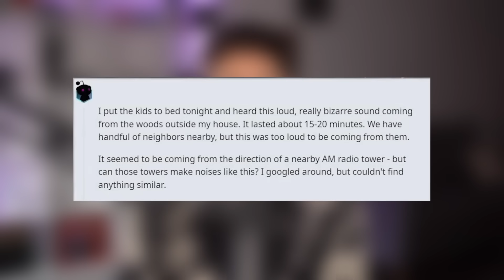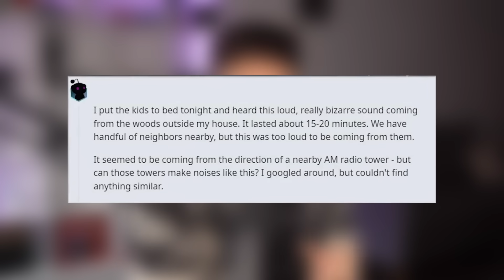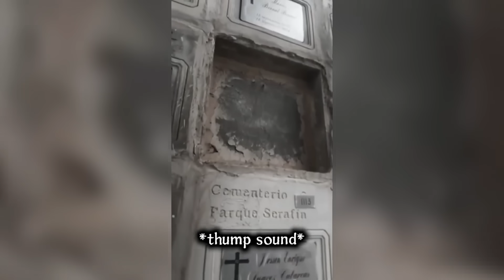Personas que GRABARON cosas ESCALOFRIANTES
En el día de hoy te voy a mostrar grabaciones de terror que te causaran pesadillas